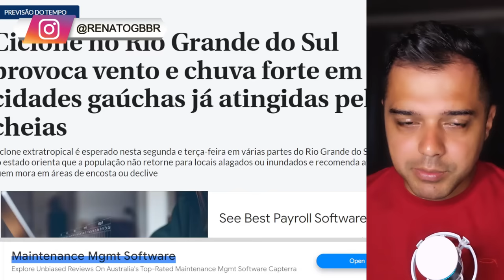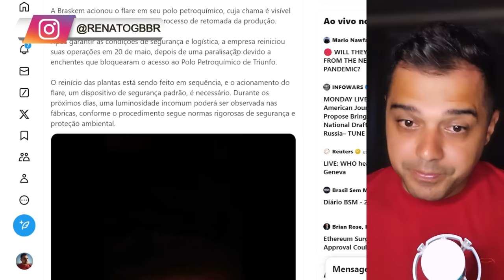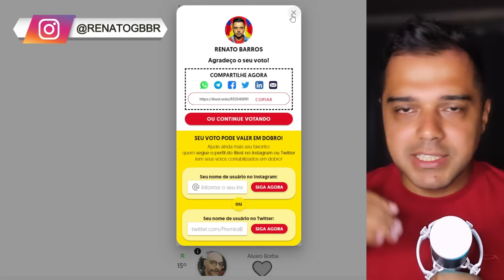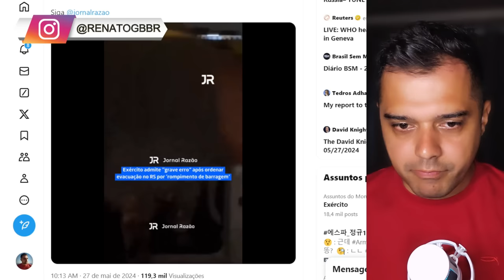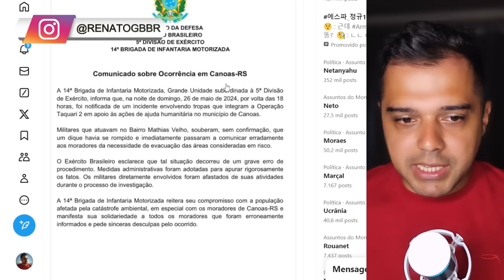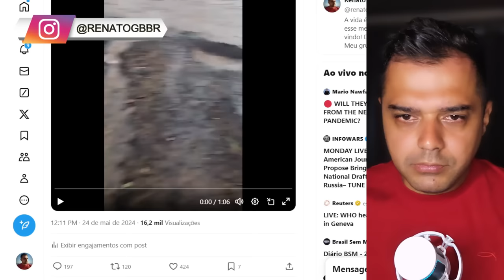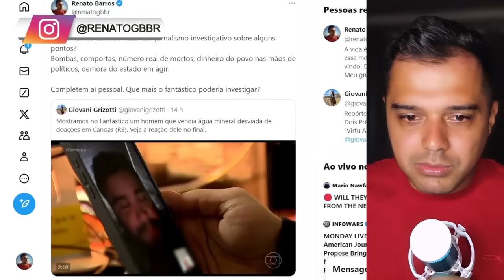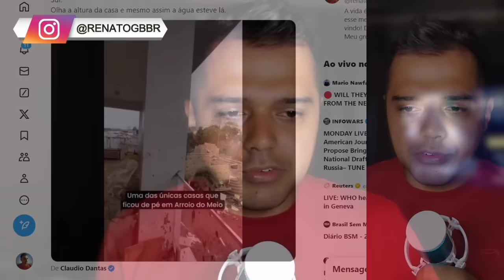EXÉRCITO ERRA FEIO, GERA PÂNICO e LEVA CRÍTICAS / Alerta de Ciclone no RS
📱 Conecte-se Comigo 📱

Participe da RIFA. 01 Iphone Pro ou R$ 6 Mil no Pix

📱 Conecte-se Comigo 📱

📝 Comente Abaixo 📝